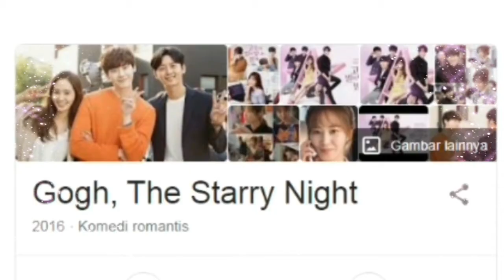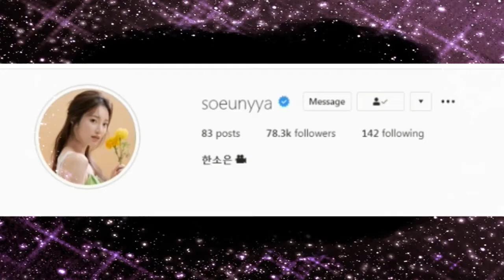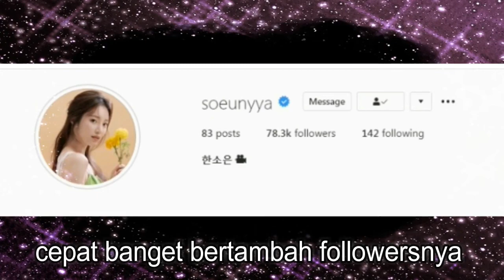BIODATA LENGKAP HAN SO EUN / DRAMA DAN INSTAGRAM HAN SO EUN TERBARU 한소은, han so eun biodata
Drama Han so eun :
1. class of lies ( han so eun as Han tae ra ) 2019
2. mystic pop up bar ( han so eun as shin bo ra ) 2020
3. 18 again ( han so eun as jung da jung,
4. gogh the starry night ( han so eun 2016 ),

Film han so eun :
1. quantum physics ( han so eun 2019 ),

Nama instagram asli han so eun :
soeunyya